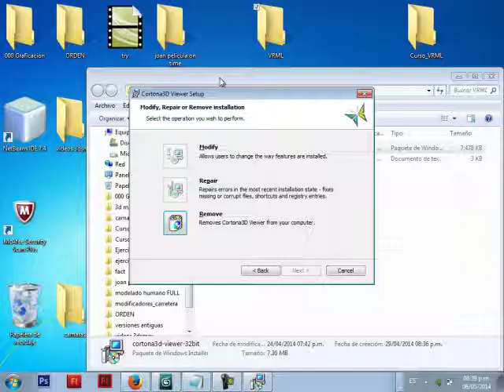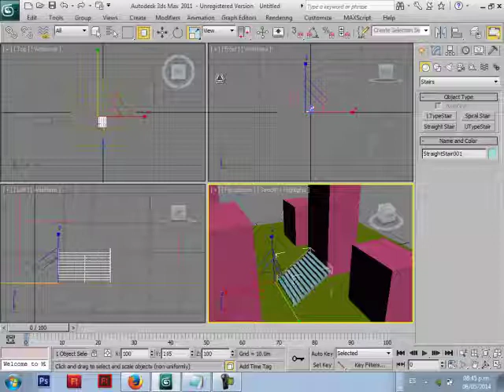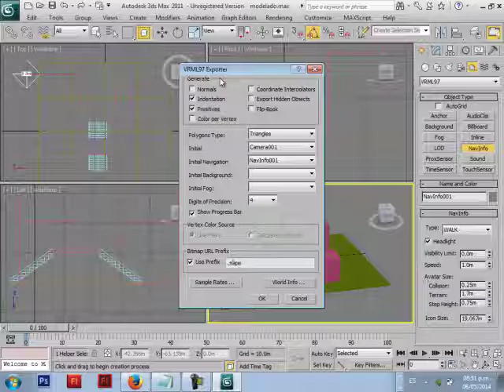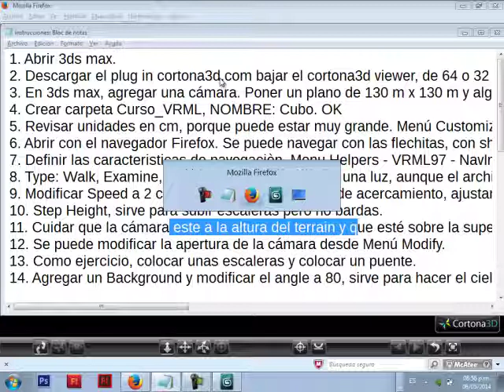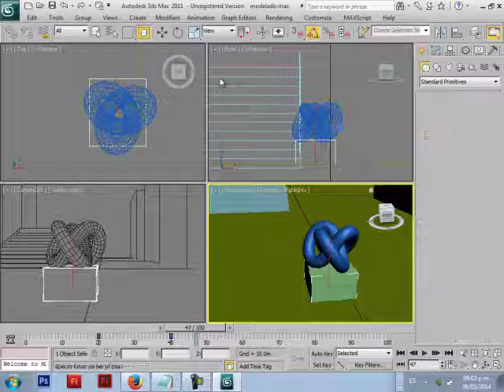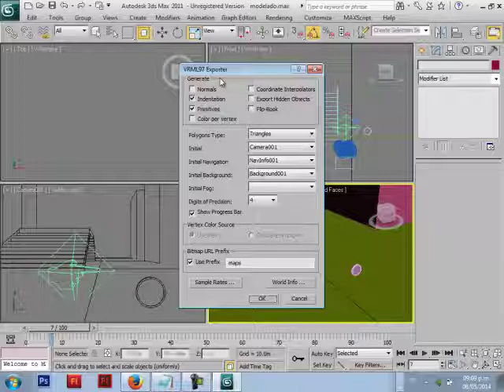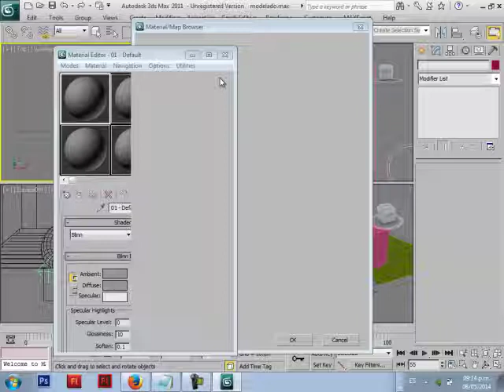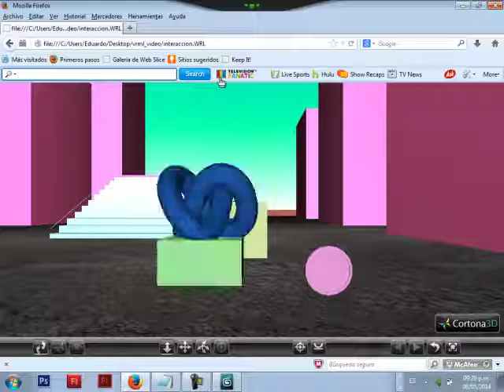3dsMax y Cortona Interacciones básicas para Videojuego Trigger Objec ProxySensor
1. Abrir 3ds max.
2. Descargar el plug in cortona3d.com bajar el cortona3d viewer, de 64 o 32 bits.
3. En 3ds max, agregar una cámara. Poner un plano de 130 m x 130 m y algunos objetos y exportar VRML97(*.wrl). Menú File - Export. Guardar como está.
4. Crear carpeta Curso_VRML, NOMBRE: Cubo. OK
5. Revisar unidades en cm, porque puede estar muy grande. Menú Customize - Units Setup -  Metric Meters
6. Abrir con el navegador Firefox. Se puede navegar con las flechitas, con shift es más rápido.
7. Definir las caracteristicas de navegaciòn. Menu Helpers - VRML97 - NavInfo, crear uno en el escenario.
8. Type: Walk, Examine, Fly. Headlight simpre sigue una luz, aunque el archivo lo envÍa automáticamente.
9. Modificar Speed a 2 cms. Collision es el margen de acercamiento, ajustarlo a 1mt. o 25cm. Terrain es la altura de los ojos.
10. Step Height, sirve para subir escaleras pero no bardas.
11. Cuidar que la cámara este a la altura del terrain y que esté sobre la superficie o al iniciar el Cortona estará "volando".
12. Se puede modificar la apertura de la cámara desde Menú Modify.
13. Como ejercicio, colocar unas escaleras y colocar un puente.
14. Agregar un Background y modificar el angle a 80, sirve para hacer el cielo. Con tres colores, el último a 90.

ANIMACIÓN
1. Hacer un objeto que se anime.(subir y bajar/abrir y cerrar). Crear otro objeto (disparador) desde el panel VRML97. Agregarle el TouchSensor para que al tocarlo, se active la animación.
    Tiene una manita, de preferencia colocarlo cerca. Nombrarlo el TouchSensor, el objeto que está animado y el botón que activa el disparador.
2. Pick Trigger Object, click en botón_cubo_salta y luego Pick Action Object, click en cubo_salta .
3. ProxySensor sirve para abrir puertas y cerrrar después de un tiempo. Primero cerrar. Crear una puerta y animarla. Abre, se  mantiene y después se cierra. Crear el ProxySensor ( es un recuadro en piso).
4. Pick Action object, click en la puerta. Agregar un Time sensor y vincularlo al Touch Sensor, el Touch sensor se vincula a la puerta.
5. En el time sensor, agregar el tiempo de animación en set time: 0 a 70, por ejemplo.

AGREGAR TEXTURAS
1. Crear una carpeta llamada Maps, copiar ahí la textura de preferencia imagenes no mayores a 200 x 200.

CREAR UN ATAJO PARA EXPORTAR
1. Del menú desplegable Customize, escoger Costomize User Interface, en la pestaña de Keyboard, presionar la tecla E y navegar hasta Export File.
2. Agregar los atajos en Hotkey, por ejemplo, apretar sin soltar Shift y luego F2, aparece Shift + F2. Click en Assign.

ILUMINAR
1. Renderizar las texturas con las luces y reemplazarlas, activar la opción Rendering - Render to Texture